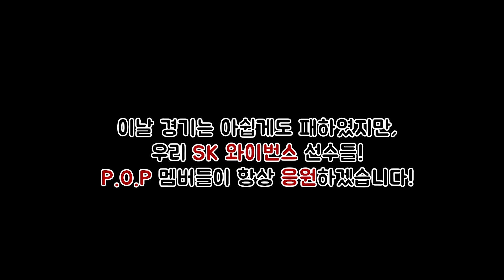[Behind] 'P.O.P(피오피) 야구장에 가다!'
RBW에서 트레이닝과 전반적인 프로듀싱을 맡고 있는 DWM소속 신인 걸그룹 P.O.P(피오피) 입니다!